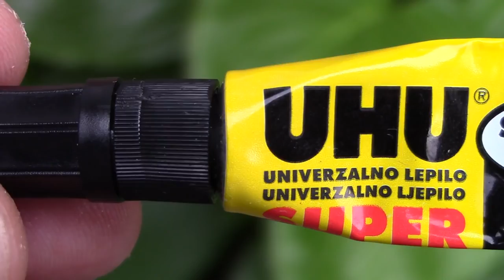How to Make a Vacuum Cleaner DIY